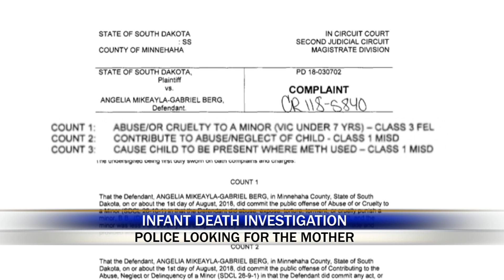Infant Death Investigation Underway, Mother In Custody